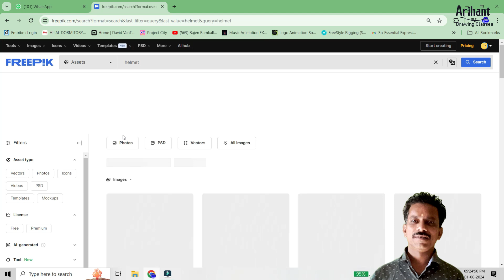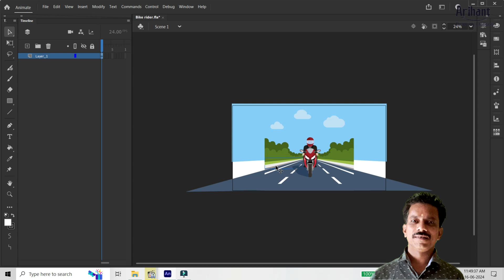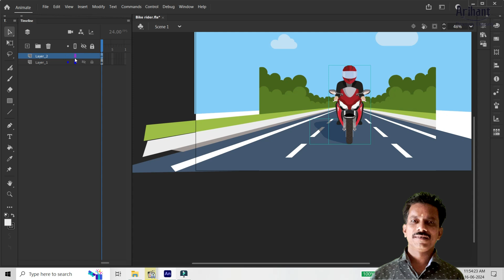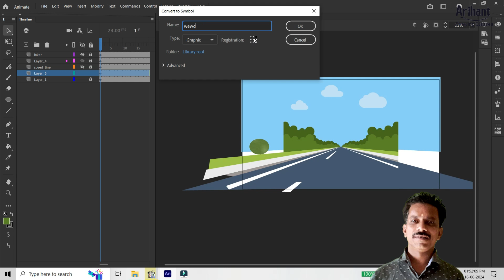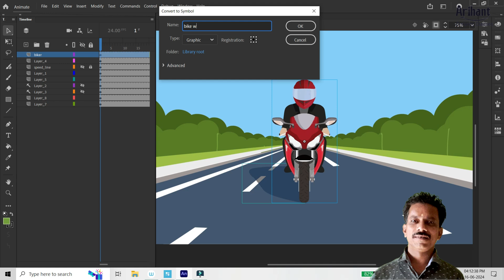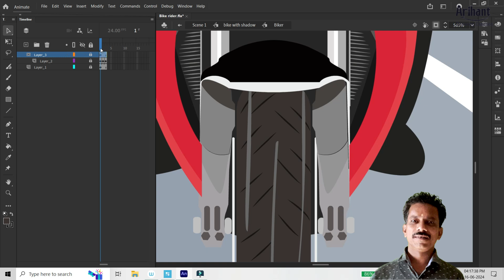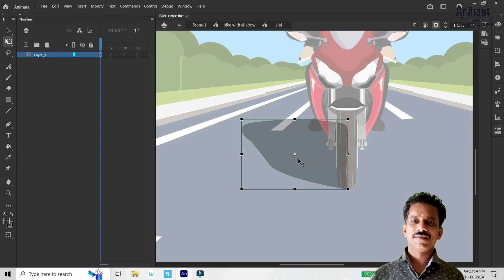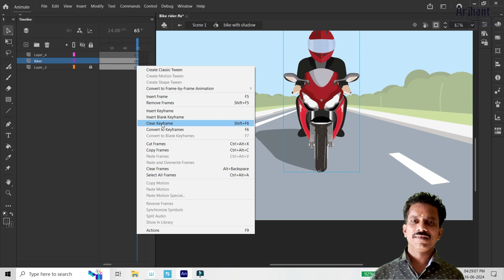Racing Bike Animation I Adobe Animate I 2D Animation in Hindi I Step by Step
Hello friends,
In this YouTube video, you will learn how to create a racing bike animation using Adobe Animate through a step-by-step tutorial. The tutorial is conducted in Hindi, making it accessible for Hindi-speaking audiences interested in 2D animation. Follow along and create your own dynamic animations with this informative guide.

arihant_artclass